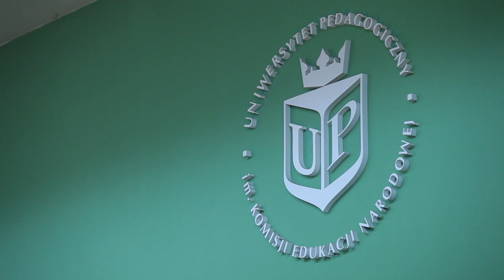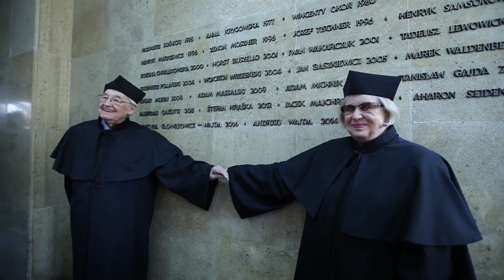Prof. Krystyna Zachwatowicz-Wajda i Andrzej Wajda doktorami honoris causa UP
Uroczyste posiedzenie Senatu Uniwersytetu Pedagogicznego w Krakowie poświęcone nadaniu godności doktora honoris causa prof. Krystynie Zachwatowicz-Wajdzie i Andrzejowi Wajdzie (skrót filmowy).
24 listopada 2014 r.

Realizacja:
Eventstream
Grupa S2 Studio